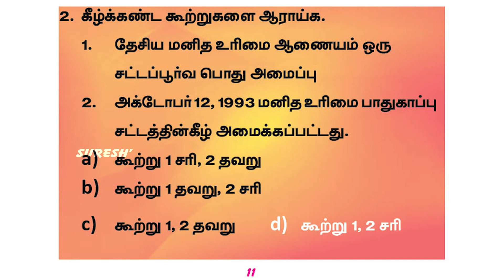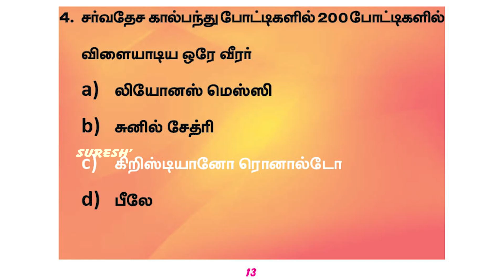Current Affairs | June 22 | Suresh IAS Academy